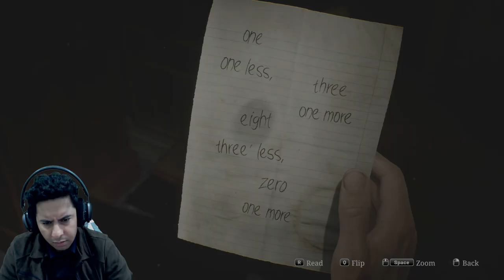Silent Hill 2 Remake Part3 Meeting Maria and going to the hospital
Silent Hill 2[b] is a 2001 survival horror game developed by Team Silent, a group in Konami Computer Entertainment Tokyo, and published by Konami. The game was released from September to November, originally for the PlayStation 2. The second installment in the Silent Hill series, Silent Hill 2 centres on James Sunderland, a widower who journeys to the town of Silent Hill after receiving a letter from his dead wife informing him that she is waiting there for him. An extended version containing an extra bonus scenario, Born from a Wish, and other additions was published for Xbox in December of the same year. In 2002, it was ported to Microsoft Windows and re-released on PlayStation 2 as a Greatest Hits version, which includes all bonus content from the Xbox port. A remastered high-definition version was released for the PlayStation 3 and Xbox 360 in 2012 as part of the Silent Hill HD Collection.

Work on Silent Hill 2 began in June 1999, soon after Silent Hill had been completed. Its narrative was inspired by the Russian novel Crime and Punishment (1866) by Fyodor Dostoevsky, and some of the influences on the game's artistic style include the work of film directors Adrian Lyne (specifically Jacob's Ladder) and David Lynch, among others, as well as painters like Francis Bacon and Andrew Wyeth; cultural references to history, films and literature can be found in the game. In contrast with the previous title, whose narrative concerned cult activity, Silent Hill 2 focuses directly on the psychology of its characters.

Silent Hill 2 received critical acclaim. Within the month of its release in North America, Japan, and Europe, over one million copies were sold, with the greatest number of sales in North America. During release, it was widely praised for its psychological horror story, use of metaphors, symbolism, and taboo topics, overall atmosphere, graphics, monster designs, soundtrack and sound design.[1][2][3] However, it received criticism for its controls and voice acting. It is considered to be one of the greatest horror games ever made and among the greatest video games of all time, as well as a key example of video games as an art form.[4] The game was followed by Silent Hill 3 in 2003. A remake was announced in October 2022.[5]

Gameplay
A screenshot from a video game. On the corner of a foggy street, a monster with no arms faces a man in a green jacket wielding a pipe.
James preparing to fight a monster
The objective of Silent Hill 2 is to guide the player character, James Sunderland, through the monster-filled town of Silent Hill as he searches for his deceased wife. The game features a third-person view, with various camera angles.[6] The default control for Silent Hill 2 has James moving in the direction that he is facing when the player tilts the analogue stick upwards.[7] Silent Hill 2 does not use a heads-up display; to check James' health, location, and items, the player must enter the pause-game menu to review his status.[8][9] Throughout the game, James collects maps, which can only be read if there is sufficient light or when his flashlight is on.[8] He also updates relevant maps to reflect locked doors, clues, and obstructions,[7] and writes down the content of all documents for future reference.[8]

Much of the gameplay consists of navigating the town and finding keys or other items to bypass doors or other obstructions, with less focus on killing enemies.[7] Occasionally, puzzles will be presented, often with riddles left for the player to interpret.[7] The difficulty levels of the enemies and the puzzles are determined independently by the player before starting the game.[6] James keeps a radio with him, which alerts him to the presence of creatures by emitting static, allowing him to detect them even through the thick fog or darkness.[8] He also tilts his head in the direction of a nearby item or monster.[6] For combat, he finds three melee weapons and three firearms over the course of the game, with another two melee weapons unlocked during replays.[6] "Health" restoratives and ammunition can be found throughout the game.[8]

Plot
Main article: List of Silent Hill series characters
Setting
While not focusing on the characters and plot threads of the first Silent Hill game, Silent Hill 2 takes place in the series' namesake town, located in Maine.[10][11] Silent Hill 2 is set in another area of the town,[12] and explores some of Silent Hill's backstory.[10] The town draws upon the psyche of its visitors and ultimately forms alternative versions of itself, which differ depending on the character.[note 1][13] The concept behind the town was "a small, rural town in America"; to make the setting more realistic, some buildings and rooms lack furnishings.[16]

Letter from Silent Heaven
James Sunderland (Guy Cihi) comes to Silent Hill after apparently receiving a letter from his wife Mary (Monica Taylor Horgan), who has been suffering from an illness and died three years before.[17] While explori